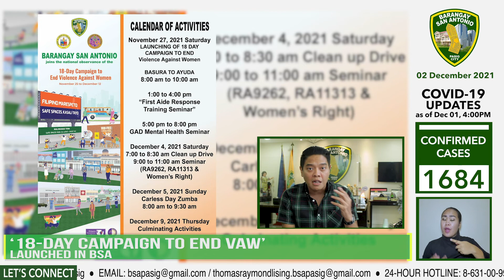Kapitan's Report - 12.2.21!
WATCH: This week's Kapitan's Report. Sa pagsisimula ng month of December, ating ibinalita ang distribution ng BSA PAMASKONG HANDOG NA BIGAS at Christmas tree lighting ceremony sa Ortigas Center.

Atin ding iniulat ang mga activities sa Barangay San Antonio tulad ng BasuraToAyuda, National Children's Month, 18-Day Campaign to end VAW, and collaborations with Energy Regulatory Commission, DOLE's SPES Program, and UA&P B.I.G.G.K.A.S.